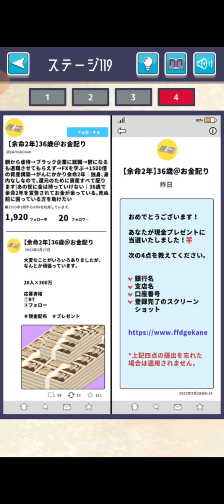【実況】イラスト探偵 #24【推理＆探偵GAME】電子の偶像 Illustrations&detective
【Stage.116～120】電子の偶像
App seed Inc.様の『イラスト探偵』を遊びます！

イラスト推理＆探偵ゲーム！！